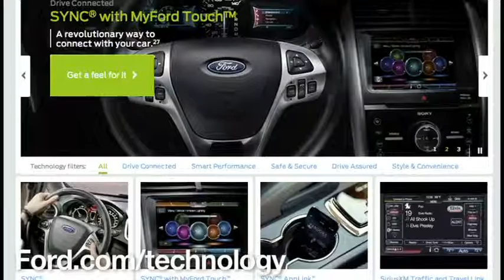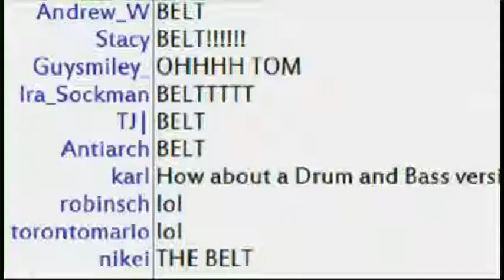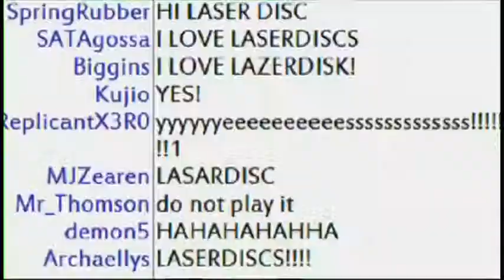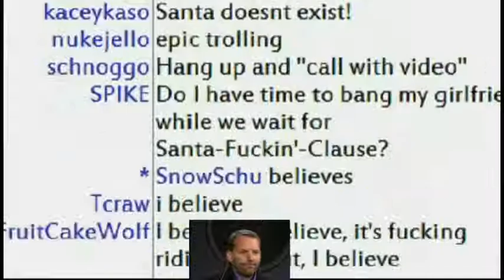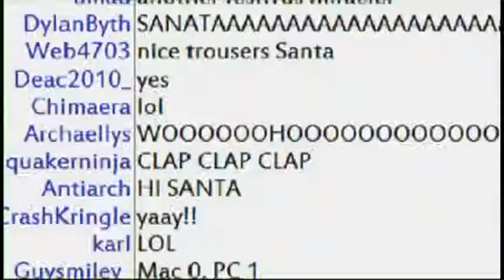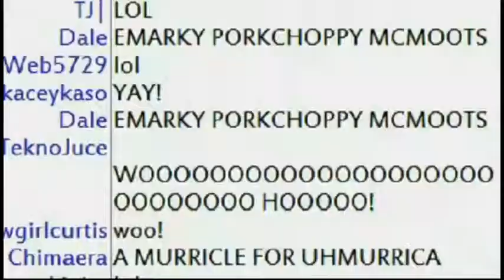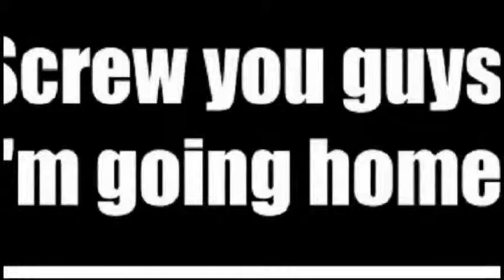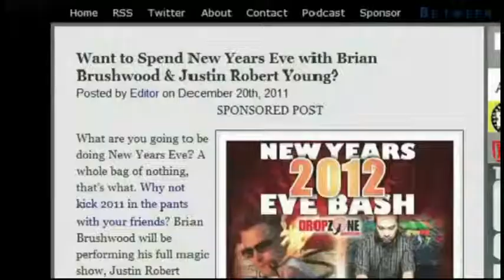NSFW #107: A Very Korean Christmas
In this Christmas Special, the guys put on their own production of Rudolph the Red-Nosed Reindeer, have a talk with Santa and we experience a few Christmas miracles.